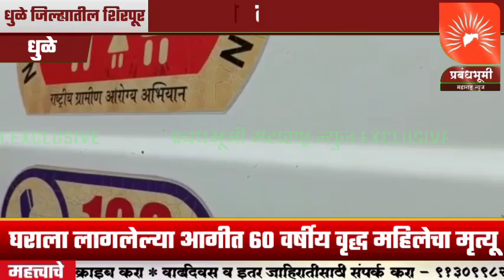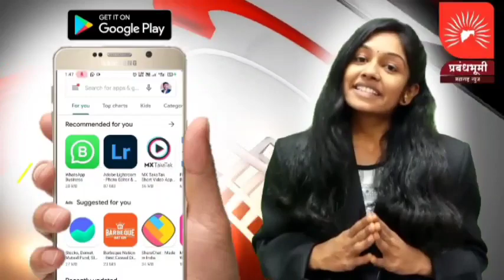घराला लागलेल्या आगीत ६० वर्षीय वृद्ध महिलेसह चार पशुधनाचा होरपळून मृत्यू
घराला लागलेल्या आगीत ६० वर्षीय वृद्ध महिलेसह चार पशुधनाचा होरपळून मृत्यू; धुळे जिल्ह्यातील शिरपूर तालुक्यातील नागेश्वर बंगला गावातील  घटना